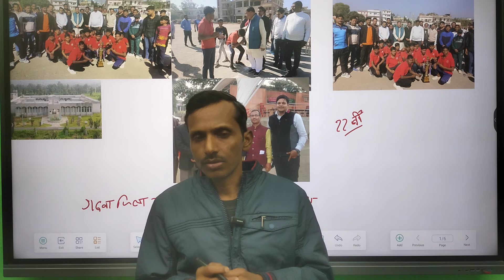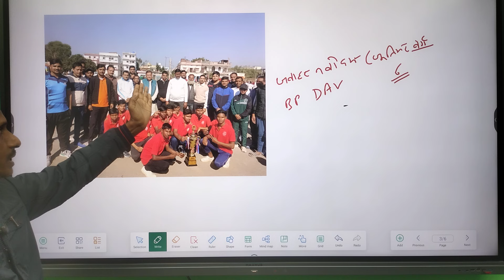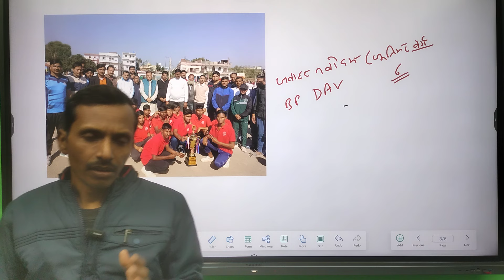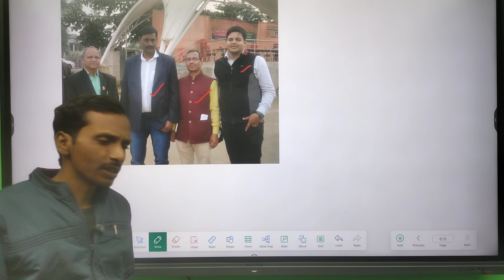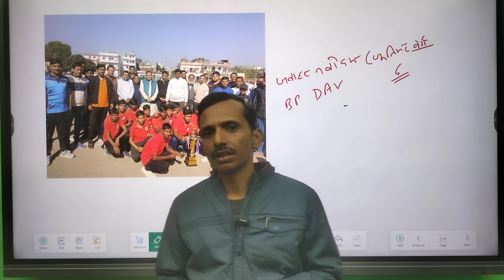क्रिकेट में 6 बार जीतने वाले इस स्कूल को जानिए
jnv garhwa
jawahar navoday vidyalay garhwa
cricket garhwa